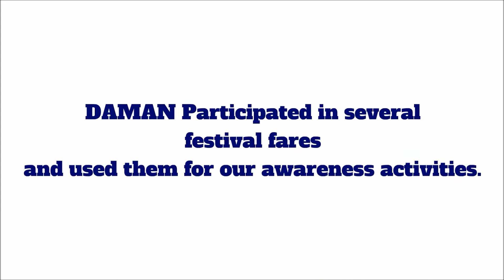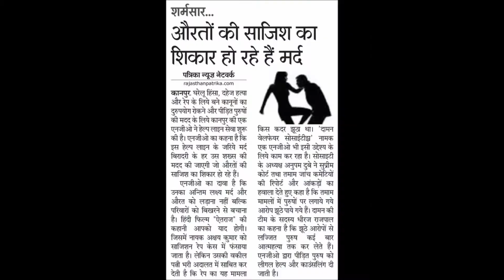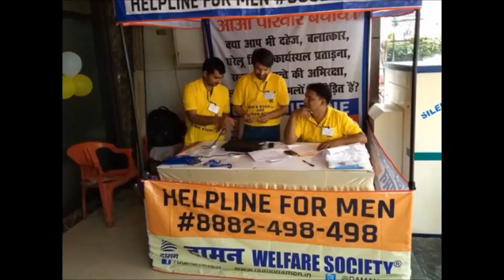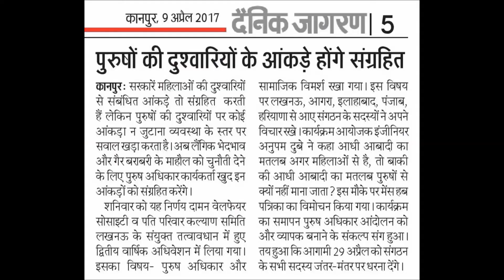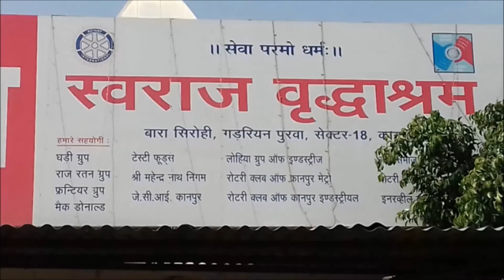DAAMAN Welfare Society at 9th National Meet Save Indian Family Movement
DAMAN Welfare Society's presentation video at 9th National Meet of Men's Rights Movement, 'Save Indian Family', held in Kolkata from 13th to 15th Aug 2017